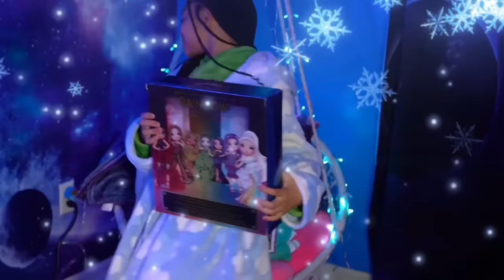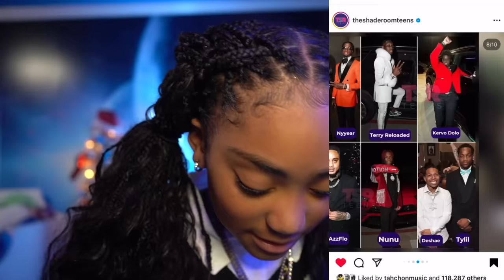VLOGMAS DAY 10: RATING BAD KID PROM 😱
Rating the first at Funny Mike Prom !

Comment who I should rate on Part 2 😱🔥